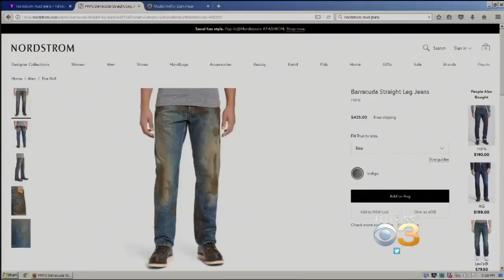$425 Dirty Jeans Is Leaving Some Philadelphians Scratching Their Head